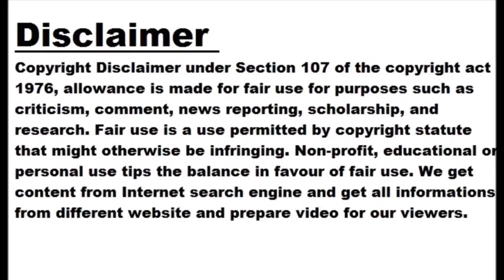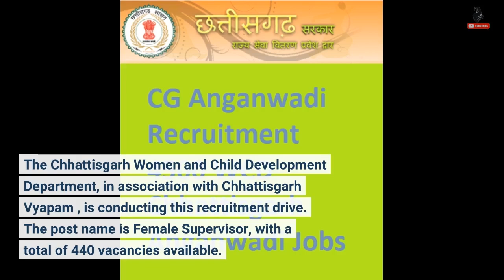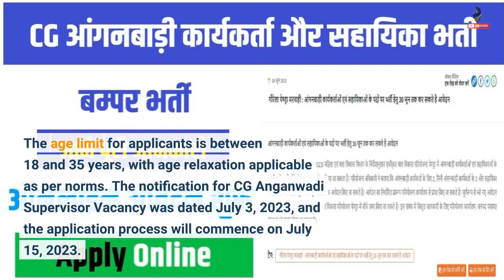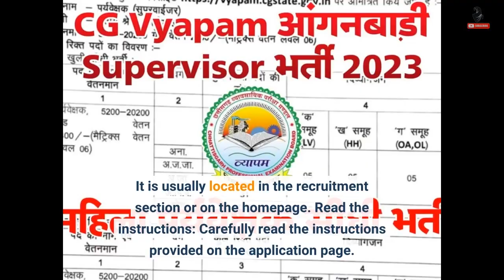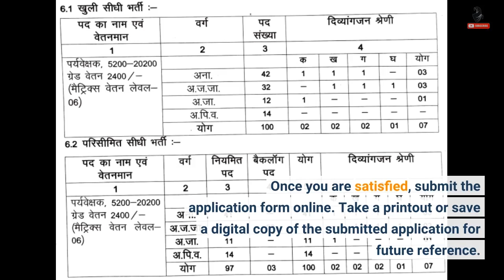CG Anganwadi Supervisor Vacancy 2023: Apply Online for 440 Women Supervisor Posts in Chhattisga...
CG Anganwadi Supervisor Vacancy 2023: Apply Online for 440 Women Supervisor Posts in Chhattisgarh

The Chhattisgarh Women and Child Development Department has released a notification for the CG Anganwadi Supervisor Vacancy 2023, offering direct recruitment for 440 posts of Women Supervisor. This presents a great opportunity for women candidates seeking government jobs in Chhattisgarh. Interested and eligible candidates can fill out the CG Anganwadi Supervisor Online Form on the department's official website before the specified deadline. The selection of candidates for CG Anganwadi Supervisor Recruitment will be based on a written examination and merit list. Those selected for the Anganwadi Women Supervisor posts will receive a monthly salary based on the seventh pay scale.